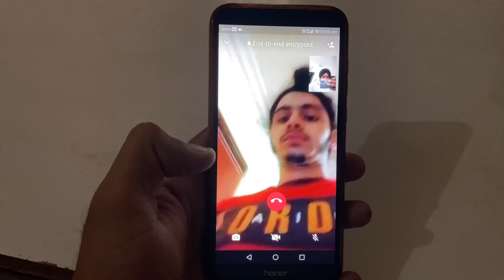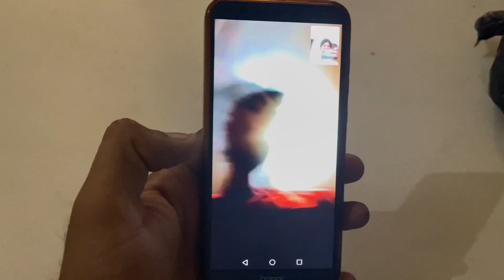Happy Diwali 🪔 Diwali wala vlog eh ki ho chlyaa c msaa bache